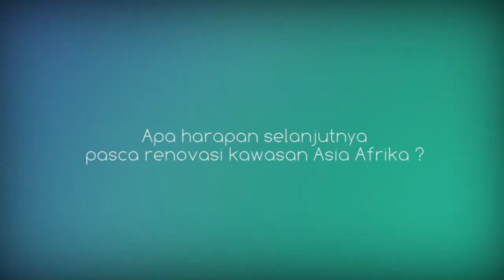Video Profile - Jl. Asia Afrika Bandung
Multimedia Program Televisi
For The Purpose of Education
Video ini menampilkan Video Profile ari jl.Asia Afrika Bandung menjelang persiapan peringatan Konferensi Asia-Afrika tahun 2015